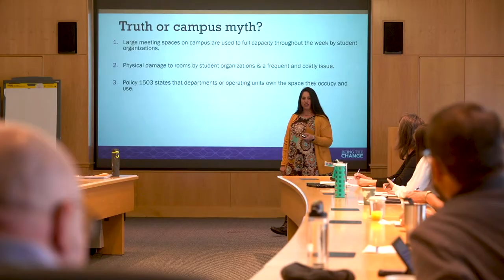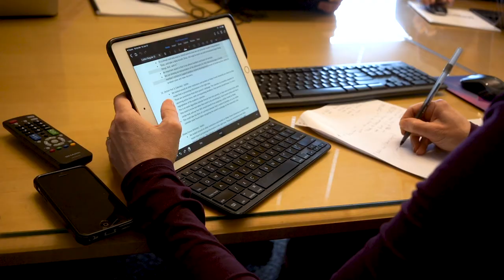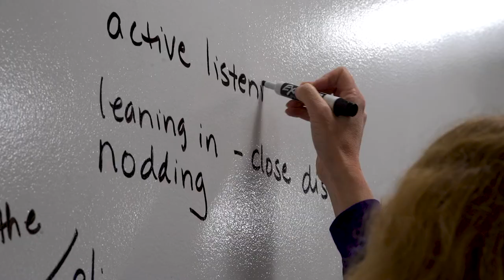JMU's executive leadership program helps 'push this university forward'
James Madison University's vision statement is to be the national model for the engaged university: engaged with ideas and with the world. JMU's IMPACT³ program helps fulfill this vision by positioning JMU as a national visionary in the area of on-campus leadership. JMU is a leader in leadership.

There was no other model in the U.S. like it when it was founded in 2003. That is: a yearlong, executive-level, cohort-based leadership development program mixing both academic instructional faculty and administrators.

With its focus on a cross-disciplinary approach and the vast backgrounds of IMPACT³ participants, it helps overcome silos that exist on campus. This reinforces the importance of collaboration, which is one of JMU’s core values.

"I love the fact that IMPACT³ is a model for our students and the way we talk about the education we provide," JMU President Jonathan R. Alger said.